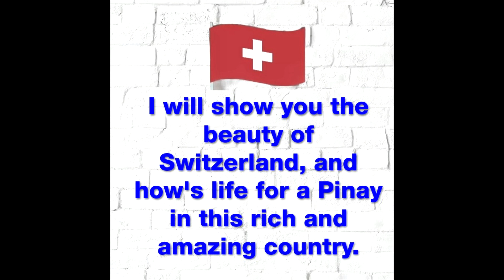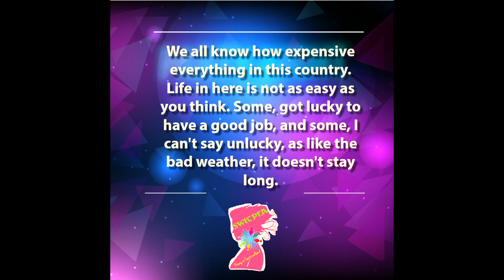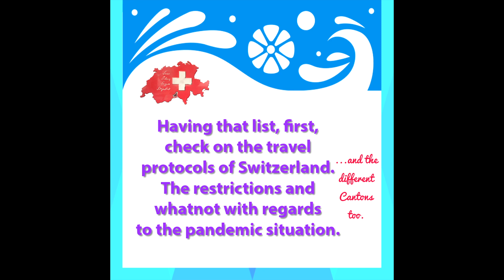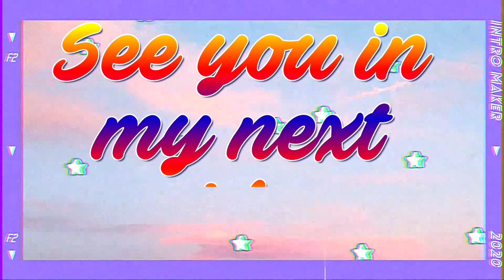INSIDE SWITZERLAND - Explore and Live a Life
Hi Guys, this is your friend SWITPEA. We will together explore the beauty of this very expensive country, SWITZERLAND, and I will let you see also how's life for a Filipino here. Some get lucky, some aren't but they succeed also in living a life here. What's important in here is you have a job.

In going along, watching the videos, you might pickup some tips especially on what TO DO & NOT TO DO when you are inside Switzerland. So enjoy watching Guys. Leave a nice comment to motivate me more in giving you more videos that could be helpful for you.

         Friendly Dance by Nico Staf